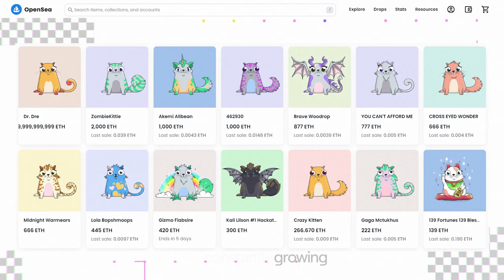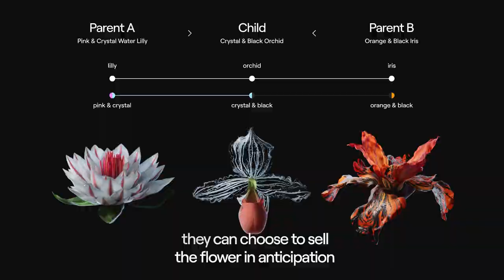Heterosis by Mat Collishaw and Danil Krivoruchko on OG.Art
Heterosis by Mat Collishaw and Danil Krivoruchko, produced by Snark.art and El Gabal for OG.Art

Heterosis sees participants hybridize and cultivate their own bespoke animated NFT flowers that grow in a hyperrealistic metaverse “Greenhouse” -  a high-end virtual recreation of London's National Gallery in a post-apocalyptic state of disrepair.

Heterosis is our most ambitious project to date. Here are five key steps on how to join the journey and make the most of it! 👇

❶ Collect your unique flower

Each flower is an individual NFT with unique DNA - a combination of genes, defining the flower's species, material, petal shape, petal quantity, and other traits. The NFT’s primary look is generated according to the content of the owner's wallet and an element of random luck. Each flower has also got a unique title generated by AI, using words from ‘The Library of Babel’ a short story by Jorge Luis Borges.
❷ Discover new species

Initially, the flowers in the collection have only a few basic traits. But through the breeding game, collectors can activate mutations and unlock new colours, patterns and even completely new species. When a new trait is discovered, it can spread across the whole population - just as diversification works in nature.
❸ Find your flower in a metaverse Greenhouse

These dynamic NFT flowers exist collectively in an extraordinary metaverse ‘Greenhouse’ — a virtual, post-apocalyptic recreation of London’s National Gallery. All the NFT flowers can be seen growing in their current forms among the abandoned, overgrown remnants of this historic building. Equally, all newly bred species also enter the space in real time.
❹ Create an avatar and socialize with other collectors

Our community members will be able to enter the greenhouse space as high-quality avatars, and can freely move through the gallery and talk to each other through an inbuilt audio system. The user interface permits the owners to find their own flowers and get information about their features and prices.
❺ Get paid to breed with your flowers

To hybridize their flowers, collectors have to pay the owner of the second parent flower a collectors' fee.

Collectors themselves set this fee depending on their flower’s rarity and can also breed their own flowers for free when owning more than one.

The mechanics of Heterosis are only possible in the crypto space, with its participants becoming co-creators. The resulting artwork will be a collective effort and, ultimately, something wonderfully unpredictable!